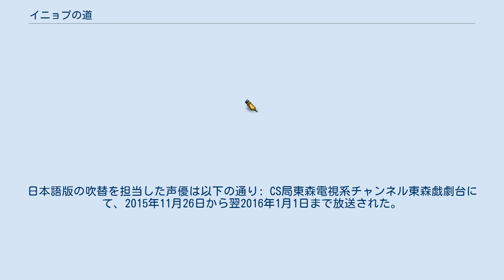イニョプの道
イニョプの道（イニョプ の みち、朝鮮語: ハニョドゥル、ハングル: 하녀들）は、韓国JTBCにて2014年12月12日から2015年3月28日まで放送されたテレビドラマ（時代劇）。
全20話。
原題はメイドたち、下女たちの意。
 2014年に新設されたJTBCのテレビドラマ放送枠JTBC金土ドラマの第1作目にあたる。
チョ・ヒョンギョンら3名が脚本を担当し、チョ・ヒョンタク、シム・ナヨンの2名が演出を担当した。
当初はユナの街の後番組としてJTBC月火ドラマ枠で放送予定であったが、新規の放送枠で放送されることとなった。
第1話で他作品の初回視聴率を上回る視聴率2.41パーセントを記録したが、第2話放送予定日であった12月13日にドラマセット上で火災事故が発生しスタッフが死亡したため放送を中断、約1月後の2015年1月23日に、12月12日放送の第1話を再編集したものが改めて放送された。
放送再開後は視聴率が徐々に上がり、最終話では5.3パーセントを記録した 。
 陰謀に巻き込まれて奴婢の身分にまで落とされた開国功臣の娘が困難に立ち向かう姿や、彼女の周囲の人々の間で繰り広げられるロマンスが作品のメインテーマ。
 15世紀初頭、朝鮮王朝第3代王太宗の治世。
わがままに育った両班の娘のイニョプであったが、名家の御曹司ウンギとの婚礼の最中、突如悲劇が起こる。
イニョプの父が何者かの陰謀により濡れ衣を着せられて処刑され、イニョプは逆賊の娘として奴婢へと身分を落とされたのであった。
 すべてを失ったイニョプは自殺を試みるが、王の庶子であることを知らず奴婢として生きるムミョンに助けられる。
 イニョプの父の無実を証明し身分を取り返すために生きることにしたイニョプだが…。
 登場人物は、個別に注釈がない場合はにもとづく: CS局衛星劇場にて2015年7月15日から、毎週水曜日23:00から1日2話ずつ放送された後、NHKBSプレミアムにて2016年4月3日より2か国語放送の形で放送開始。
同年8月28日に全話を編集し1話にまとめた総集編の放送をもって終了した。
日本語版の吹替を担当した声優は以下の通り: CS局東森電視系チャンネル東森戯劇台にて、2015年11月26日から翌2016年1月1日まで放送された。
侍女們のタイトルが用いられた。